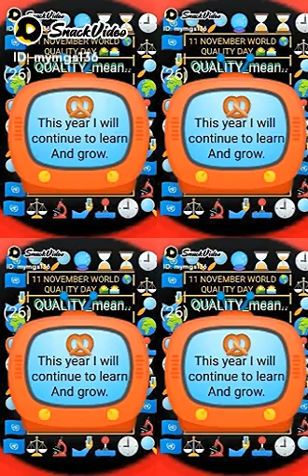11/11🌍 QUALITY DAY ⚖️snacknews